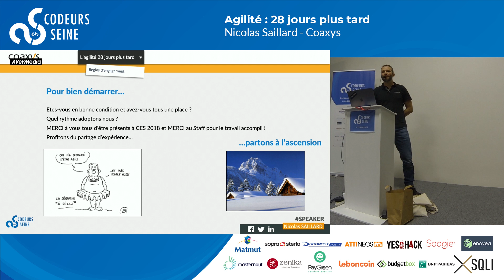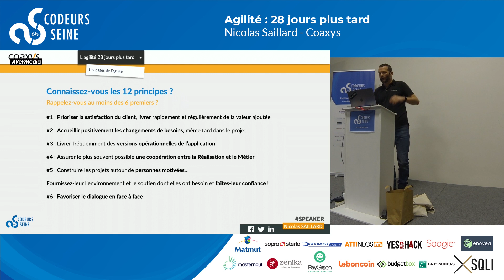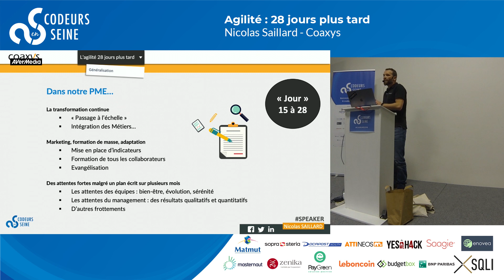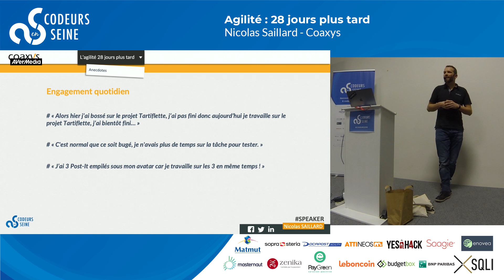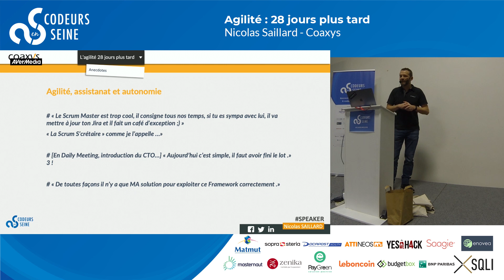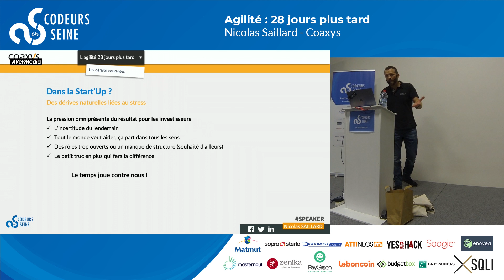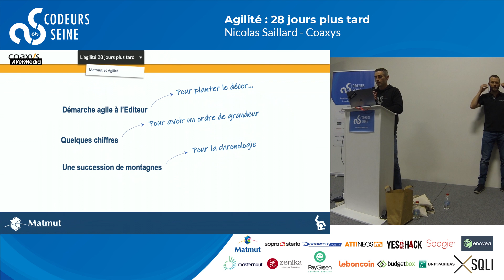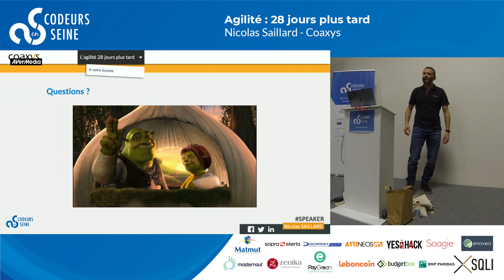Agilité : 28 jours plus tard - Nicolas Saillard